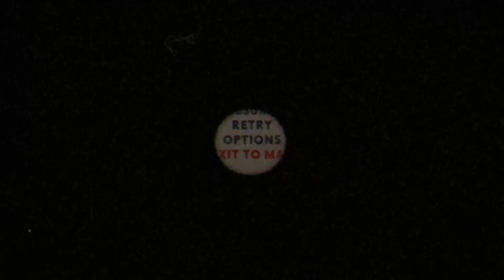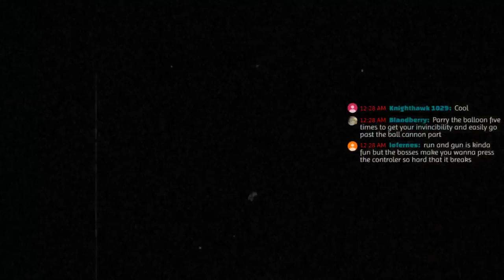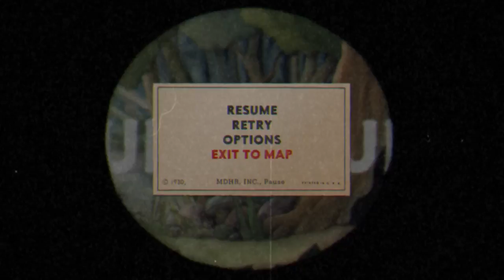CUPHEAD | Dragons and Hostile Birds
We're in cloud 9.